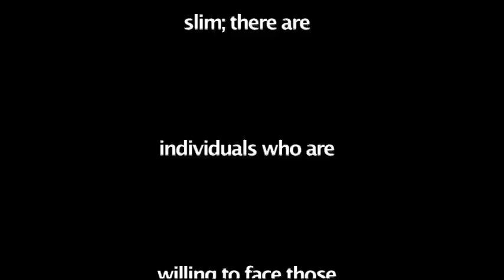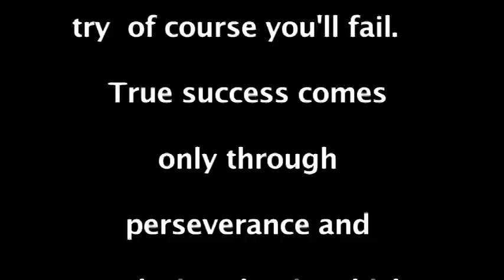Ambition Starring The Swagg Team Vets Directed by Jarvis McLeod (Final)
Documentary about a young talented individual pursuing his dreams.